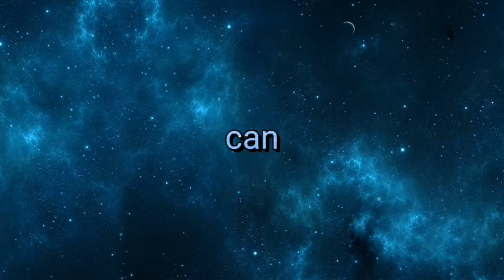Modern Warships:เรือBattlePassประจำเดือนพฤษภาคม IT DDX และTMF-155(155mm.)กระบอกใหม่ Gameplay.